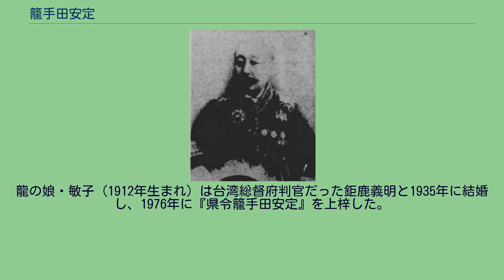籠手田安定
籠手田 安定（こてだ やすさだ、1840年4月23日（天保11年3月21日） - 1899年（明治32年）3月30日）は、平戸藩士、剣術家、政治家。
旧名は桑田源之丞。
滋賀県知事、元老院議官、島根県知事、新潟県知事、貴族院議員を歴任した。
心形刀流と一刀正伝無刀流の免許皆伝の腕前を持ち、山岡鉄舟から一刀流正統の証の朱引太刀を授けられた。
平戸藩家臣桑田安親の長男として肥前国松浦郡平戸村（現・長崎県平戸市）に生まれる。
先祖に戦国武将の籠手田安昌、籠手田安経、籠手田安一がいる。
平戸藩（松浦静山）伝の心形刀流剣術を学び、免許皆伝を得る。
幕末には藩探索方に任じられ京都で情報収集を行う。
その傍ら直心影流戸田一心斎（栄之助）の道場に通い、師範代高山峰三郎と面識を持つ。
明治に入り、約300年ぶりに籠手田姓に復す。
松田道之の後を受け第2代滋賀県令に就任。
大津で再会した高山峰三郎を滋賀県警察官に採用した。
1881年（明治14年）1月、無刀流山岡鉄舟に入門し、高弟となる。
1882年（明治15年）7月16日、京都体育場で撃剣大会が開かれ、大蔵卿松方正義、京都府知事北垣国道、岡山県令高崎五六らが臨場。
籠手田も参加し、渡辺篤と対戦した。
渡辺は当時素性を隠していたが、元京都見廻組組員で、晩年に坂本龍馬暗殺を証言した人物である。
1883年（明治16年）11月、東京での地方官会議に出席する際、高山峰三郎ら関西の剣客約10名を引き連れ警視庁に試合を挑む。
高山は警視庁選り抜きの撃剣世話掛36名を連破した。
この出来事は明治剣道史の一大事件として知られる。
1885年（明治18年）6月14日、宮内省済寧館剣槍術大会に臨席する。
1887年（明治20年）、山岡鉄舟の武士道講話を筆録したとされる。
この記録をもとに安部正人が編纂した書籍が、1902年（明治35年）、『武士道』として公刊されている。
1891年（明治24年）、自身の撃剣の門人を無試験で看守に採用したことが問題視され、同年11月25日の新潟通常県会で、「看守はあえて武者修行なる者にあらず。囚徒を監督するものなるを、おのれが撃剣好きなるゆえ採用せしなどとは、地方税を濫費せしいものというべし」と議員から糾弾された。
また、同月20日付の新潟新聞においても、「自ら法を作て自ら之を破る者は我新潟県知事なり」と批判された。
このころ、京都の剣術家小関教政父子を新潟へ招き庇護し、教政に心形刀流と無刀流の免許皆伝を与えた。
教政を引き連れ旧新発田藩剣術師範今井常固の道場を破る。
強い剣客を配下に従えたびたび道場破りを行ったことは籠手田の悪癖であったといわれる。
1897年（明治30年）、三女崇子と教政が結婚した（籠手田の死後、離婚している）。
1899年（明治32年）、死去。
1902年（明治35年）、滋賀県政の功績を讃え、天台寺門宗総本山園城寺境内に「籠手田安定頌徳碑」が建立された。
襲爵した息子の籠手田龍（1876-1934）は陸軍砲兵大佐。
次代の籠手田隆（1911年生まれ）はその長男で、慶応大学卒業後、企書院に勤務した。
龍の娘・敏子（1912年生まれ）は台湾総督府判官だった鉅鹿義明と1935年に結婚し、1976年に『県令籠手田安定』を上梓した。